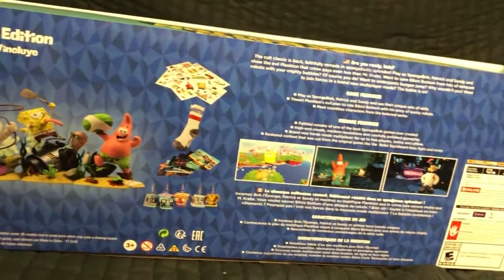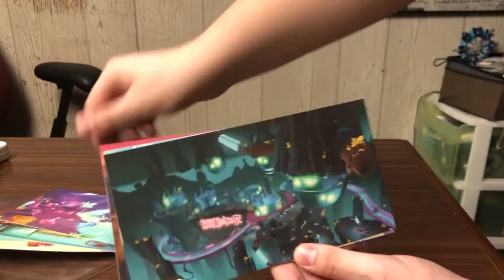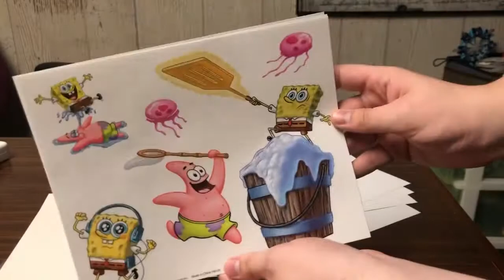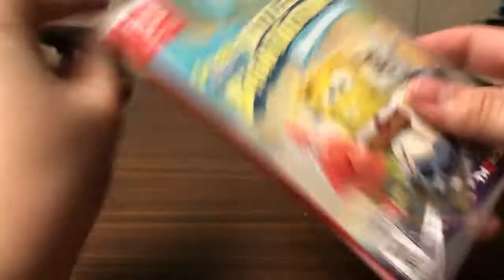Spongebob Squarepants: Battle for Bikini Bottom Rehydrated F.U.N Edition Unboxing- [Nintendo Switch]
Don't have the money to spend on this insane collectors edition? Check out what's included right here! This is the F.U.N Edition of Spongebob Squarepants: Battle for Bikini Bottom Rehydrated on the Nintendo Switch.

Hope you enjoyed this video! I mostly play Nintendo games and make unboxing videos.

Most of the content used in my videos is not owned or created by me. None of the videos on my channel are monetized at the time of upload.